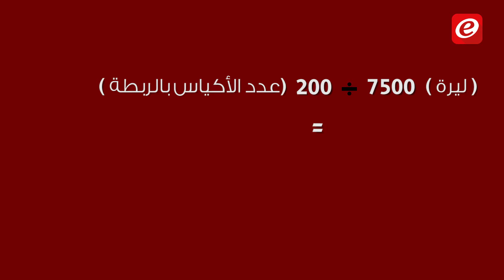من سيدفع ثمن "كيس" النايلون؟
تقرير: محمد شحادة
تصوير ومونتاج: حسين علامة